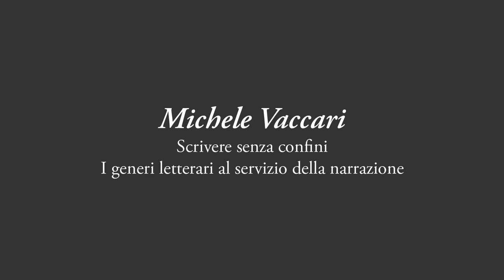Classi-fy - Scrivere senza confini - Trailer